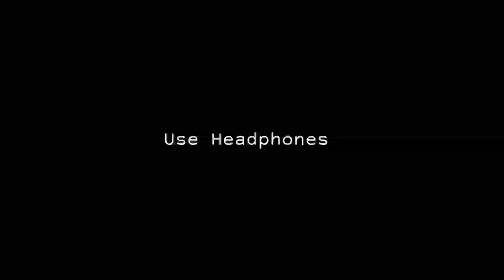Minnal Murali as Dashamoolam Damu | Minnal Murali Teaser Remix | Malayalam | Gadget 369